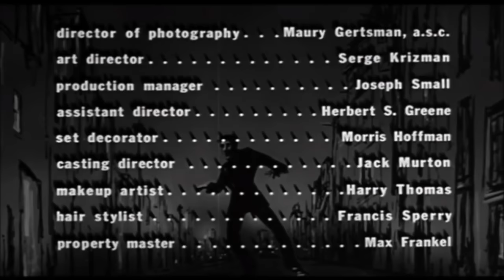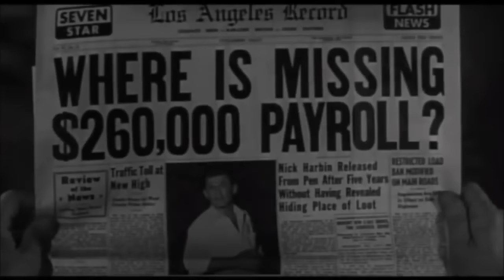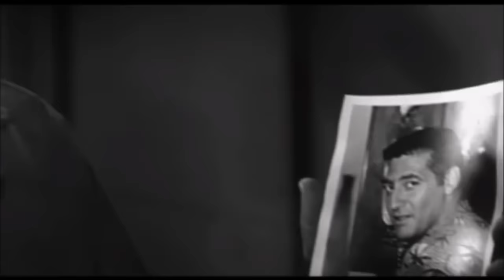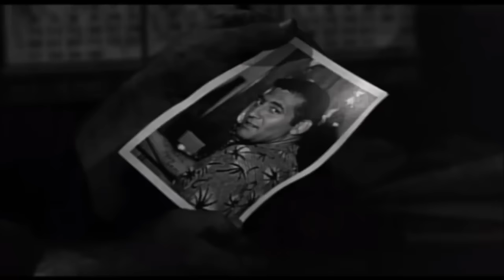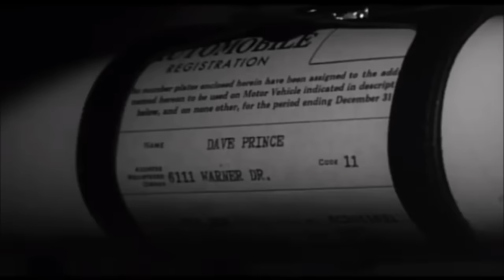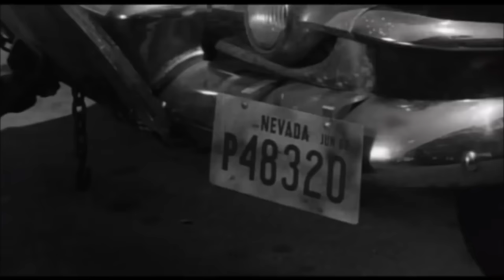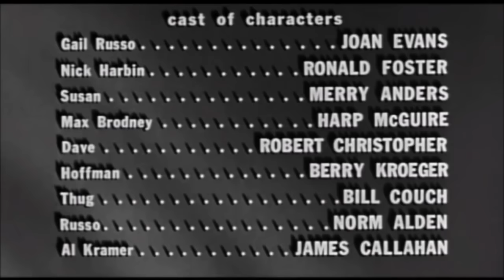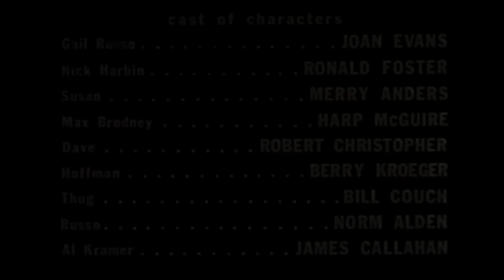THE WALKING TARGET (1960) Film noir full movie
The Walking target 1960 movie. Film noir full length movie. The Walking Target is a 1960 crime film directed by Edward L. Cahn. It concerns an ex-con who gets out of prison looking for the $260,000 he hid before he was arrested, and finds unexpected romance with the widow of his former partner in crime.
Nick Harbin is released from California State Prison. He will become the center of everyone's attention because he knows where money he stole in a payroll robbery is hidden. ‘You are not only an ex-con, but you are a Walking Target’, said prison warden. His girlfriend, Susan, is there at the gates throwing herself in his arms, and there's also two detectives, Brodney and his partner, who are on him like a cheap suit under orders to follow his every move. Bordering on Neo-noir this is one of the last
Film noirs, a good film.    Broken Trout Movies      - Broken Trout -